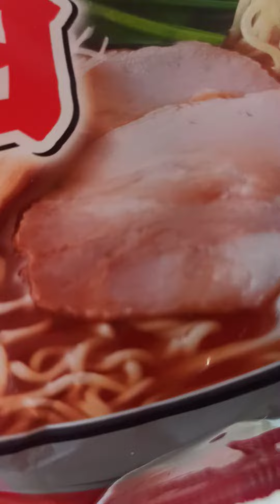Best Ramen🍜 I ever had😋